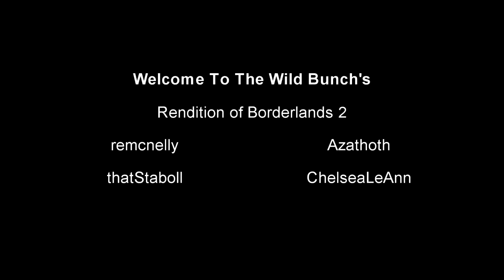Borderlands 2 Coop Play 20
Join us, The Wild Bunch, as we traverse the wilds of Borderlands 2 in our own unique style.